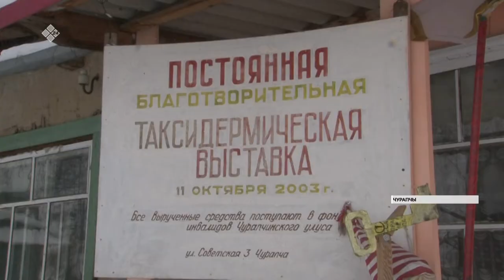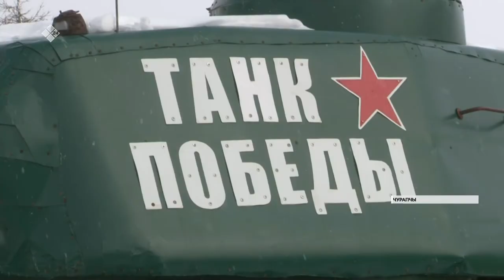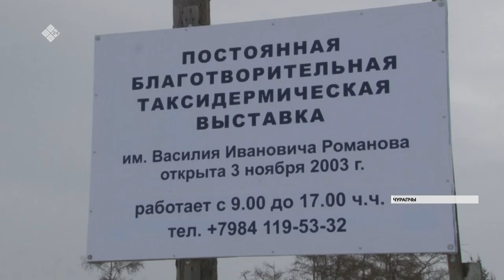Байыаннай тиэхиникэ макеттарын оҥорор Россия үтүөлээх бырааһа Александр Попов